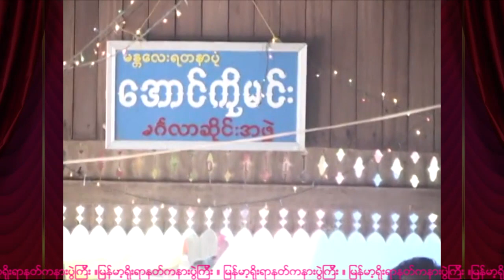နတ္မွတ္တမ္း (၄၁) ဆည္ေတာ္သခင္မႀကီးပြဲ (ဆည်တော်သခင်မကြီးပွဲ)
နတ္မွတ္တမ္း (၄၁) ဆည္ေတာ္သခင္မႀကီးပြဲ
ရိုက္ကူး ။ ေက်ာ္ျမင့္-ဇြဲလုလင္
ပြဲေတာ္။ ဆည္ေတာ္သခင္မၾကီးပြဲ
ဖန္​တီးပူ​ေဇာ္​သူ ။ ကိုးဖလား႐ွင္​​ နတ္​​ေတာ္​သံ
ေနရာ။ မႏၲေလးတိုင္း ၊ ပုသိမ္ႀကီးၿမိဳ႕နယ္ ၊ ဆည္ေတာ္ေလးရြာ
မူပိုင္ ။ ဆည္ေတာ္သခင္မၾကီးနန္း (ပြဲေတာ္ျဖစ္ေျမာက္ေရးအဖြဲ ့)
ကာလ။ ၁၃၇၄ ခုႏွစ္ ၊ ပထမဝါဆိုလဆန္း ၉ ရက္ ၊ ဗုဒၶဟူးေန႔ (၂၇ ဇြန္ ၂၀၁၂)

သခင္မၾကီး၏အလိုေတာ္အရ ျဖစ္ေပၚလာေသာ ယခုမွတ္တမ္းကို
‌ေဖာ္ျပၾကည့္ ရွဳႏိုင္ပါေစရန္ သက္ဆိုင္သူမ်ားကို ခြင့္ေတာင္းအပ္ပါသည္။
႐ိုးရာနတ္ကႏၷားပြဲႀကီးအဖြဲ႕မွ ဖန္တီးပုံေဖာ္လိုက္ပါ
သည္။ စီးပြားေရးအလို႔ဌာ အသုံးမျပဳရ။
မူပိုင္ခြင့္ကို သတိျပဳပါ။

နတ်မှတ်တမ်း (၄၁) ဆည်တော်သခင်မကြီးပွဲ
ရိုက်ကူး ။ ကျော်မြင့်-ဇွဲလုလင်
ပွဲတော်။ ဆည်တော်သခင်မကြီးပွဲ
ဖန်တီးပူဇော်သူ ။ ကိုးဖလားရှင် နတ်တော်သံ
နေရာ။ မန္တလေးတိုင်း ၊ ပုသိမ်ကြီးမြို့နယ် ၊ ဆည်တော်လေးရွာ
မူပိုင် ။ ဆည်တော်သခင်မကြီးနန်း (ပွဲတော်ဖြစ်မြောက်ရေးအဖွဲ့)
ကာလ။ ၁၃၇၄ ခုနှစ် ၊ ပထမဝါဆိုလဆန်း ၉ ရက် ၊ ဗုဒ္ဓဟူးနေ့ (၂၇ ဇွန် ၂၀၁၂)

သခင်မကြီး၏အလိုတော်အရ ဖြစ်ပေါ်လာသော ယခုမှတ်တမ်းကို
‌ဖော်ပြကြည့် ရှုနိုင်ပါစေရန် သက်ဆိုင်သူများကို ခွင့်တောင်းအပ်ပါသည်။
ရိုးရာနတ်ကန္နားပွဲကြီးအဖွဲ့မှ ဖန်တီးပုံဖော်လိုက်ပါ
သည်။ စီးပွားရေးအလို့ဌာ အသုံးမပြုရ။
မူပိုင်ခွင့်ကို သတိပြုပါ။